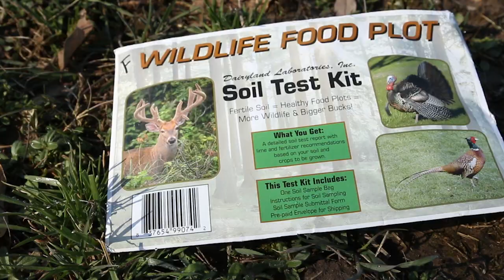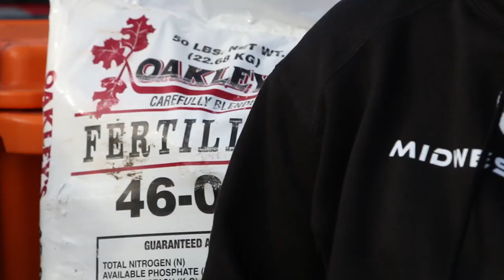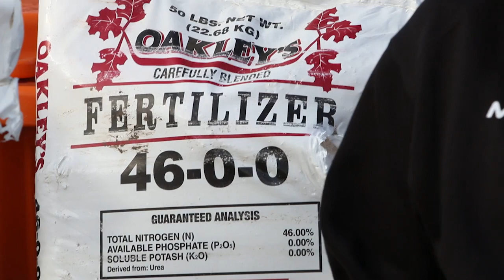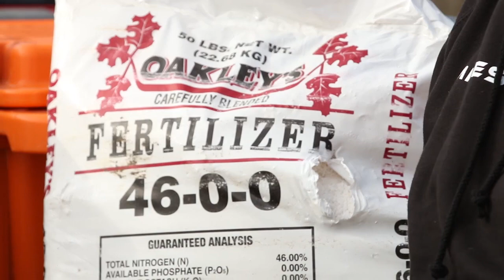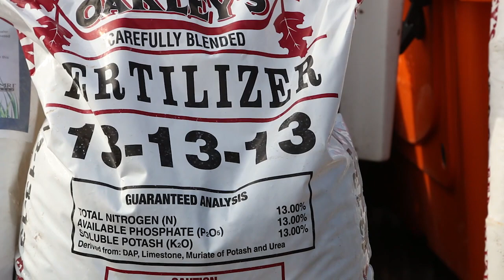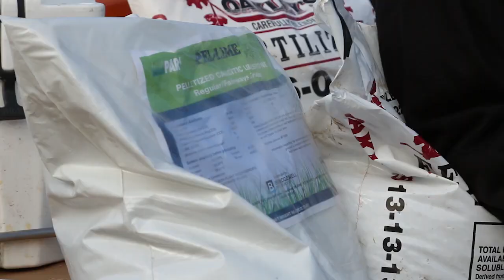Soil Testing & Fertilization for Deer Food Plots with Frigid Forage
Learn about the importance of soil testing, proper soil pH, and how to interpret fertilizer bag numbers.

Skip Sligh of Midwest Whitetail explains everything in-depth in this information packed video.

Frigid Forage has been feeding wildlife since 1987. We can proudly say we offer only high quality food plot blends that are 100% seed. No coatings, no fillers, just 100% premium seed in every bag. Not every wildlife seed company can make that claim, just look at the label.

Our mission at Frigid Forage has always been to offer high quality products along with practical advice. We strive to provide hunters and wildlife enthusiasts with the proper tools to get the job done right. Anyone who has planted food plots knows that the seed they buy is only the beginning and is really just a portion of the total cost of a successful plot. Seed, fertilizer, fuel, time, and equipment are all important factors in growing a successful food plot. So why risk your hard earned money and your hunting season on inferior seed?

Not all seeds are created equal. Look over our products and know you are buying some of the best food plot seed blends available anywhere. Happy Planting!